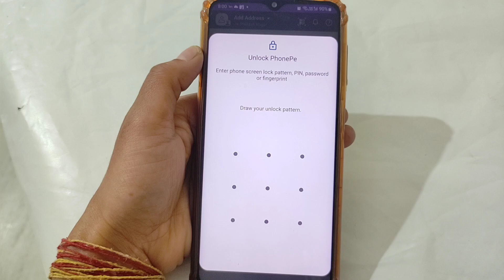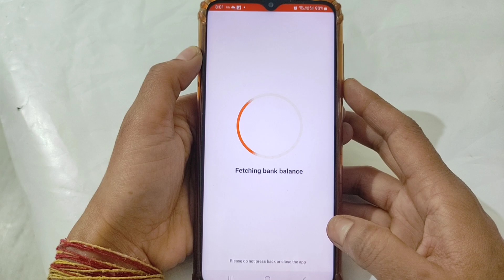phonepe se bank balance kaise check kare | how to check bank balance in phonepe#phonepe#avnitzone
. phonepe se bank balance kaise check kare | how to check bank balance in phonepe | Phonepe

Hello friends
Aaj ki vedio me maine aapko bataya hai ki phone pe se bank balance kaise check karte hai.

Phonepe se paisa kaise check kare

 How to check Phonepe balance

Phonepe Ka balance kaise check kare

Phonepe Ka balance kaise check karen

 Phonepe balance kaise check kare

Phonepe Ka account balance kaise check kare

 Phonepe me jo bank add hai balance kaise check kare

 Phonepe se paisa kaise check karte hai

How to check Phonepe bank balance

Phonepe se bank balance kaise check kare

phonepe ka balance check kaise kare

how to check bank balance in phonepe

phonepe balance check nahi ho raha ha

phonepe balance check kaise kare

phonepe me balance kaise check kare

how to check balance in phonepe,phonepe bank balance check

phonepe se balance kaise check kare

phonepe bank balance kaise check kare